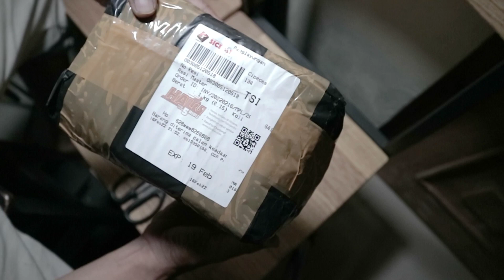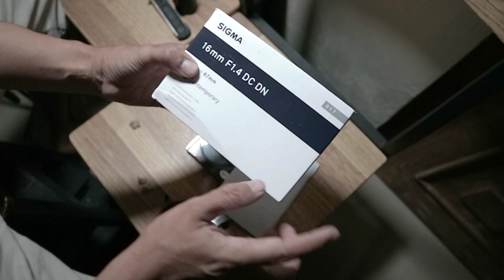buka paket Sigma 16mm f1.4 DC DN untuk kamera Sony a5000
Unboxing paket lensa sigma untuk kamera sony a5000 di tahun 2022..

semoga bermanfaat